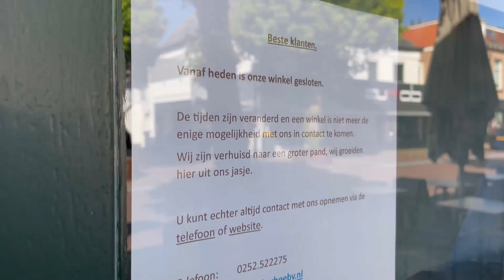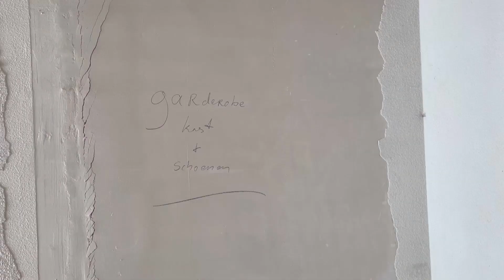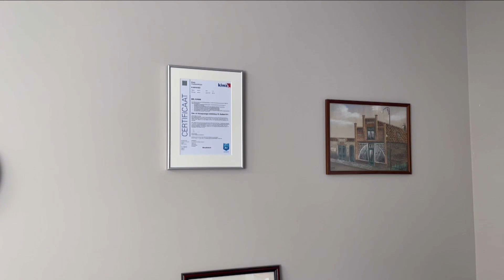Ga jij straks ook in een winkel wonen?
De woningkrapte zorgt voor nieuwe ideeën voor het creëren van woonruimte. Ook in Hillegom, waar veel leegstand is. Hier zetten steeds meer mensen leegstaande winkels om tot een woning.